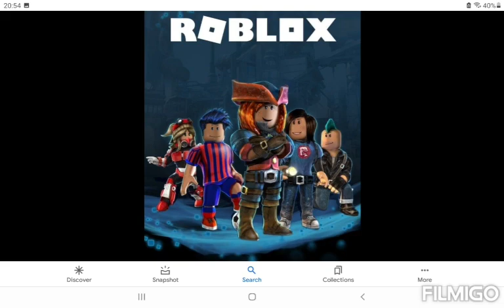All of my favourite Yt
Hi guys make sure to like sub and remember to put the notifications on ding so you be notified whenever I post a brand new video.Share this video with anybody you like.Have a good day everyone.